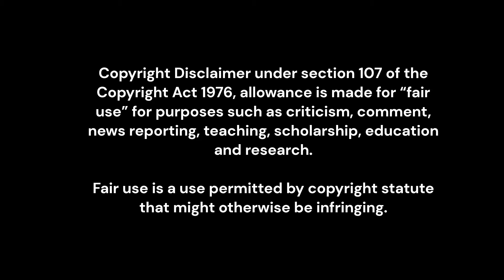Man Found Stuffed and Sh*t in Tiny Cave in Las Vegas Desert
In this episode, we cover the case of the Unidentified John "Sandstone" Doe. On June 25, 2005, Hikers would find the skeletal remains of our victim in Las Vegas, Nevada. Keep watching to find out how this John Doe earned his nickname.

Clark County Office of Medical Examiners

[Featurd Links]
This case HAS NOT gained media attention! WE NEED YOUR HELP!